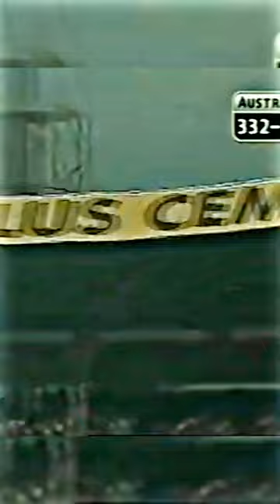Ricky Ponting Aggressive Batting Against India 🔥😈